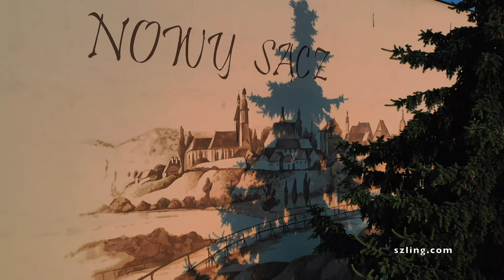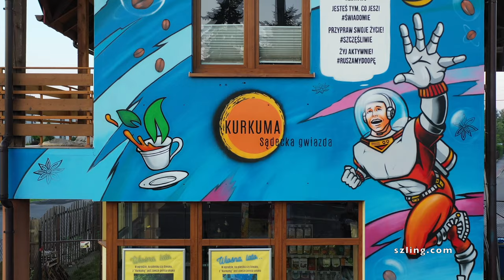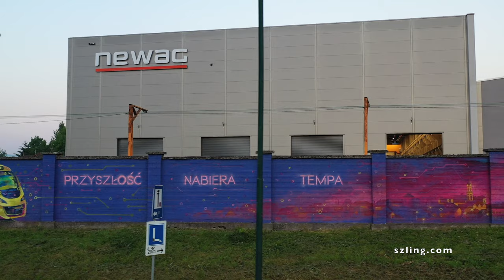Murale Nowy Sącz rok 2021